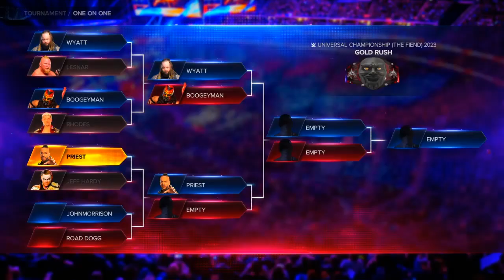WWE 2K23 DARKNESS FAMILY PPV TOURNAMENT UNIVERSE MODE MACH 45 WALKTHROUGH PART 45 NO COMMENTARY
WWE 2K23 DARKNESS FAMILY PPV TOURNAMENT UNIVERSE MODE MACH 45 WALKTHROUGH GAMEPLAY PART 45 NO COMMENTARY